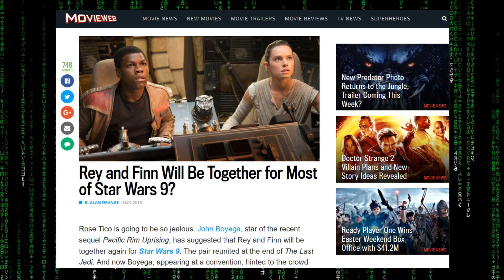Rey & Finn will reunite in STAR WARS Ep 9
After setting the stage of a romance in STAR WARS THE FORCE AWAKENS, Rey & Finn spent 99% of THE LAST JEDI apart from each other. Now Daisy Ridley has told John Boyega that the two will be reunited in JJ Abrams's STAR WARS EP 9.